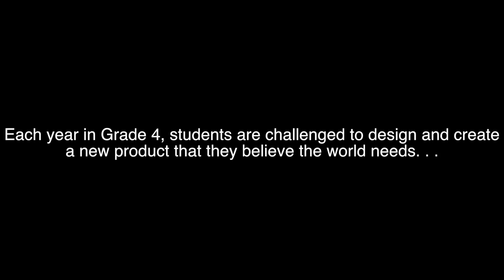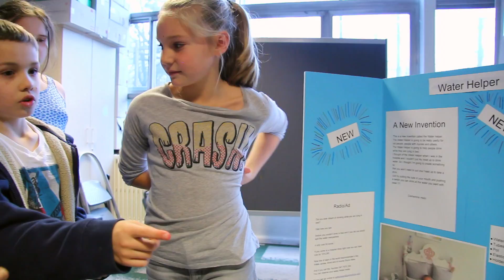ISB Elementary School Innovation Fair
Each year in Grade 4, students are challenged to design and create a product they think the world needs. . .
ISB Elementary School Innovation Fair, 2016.